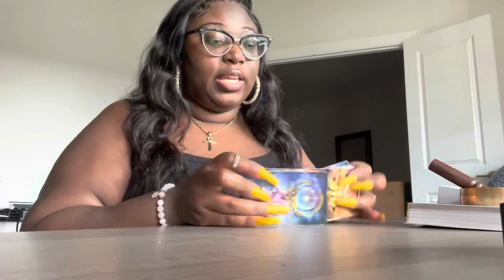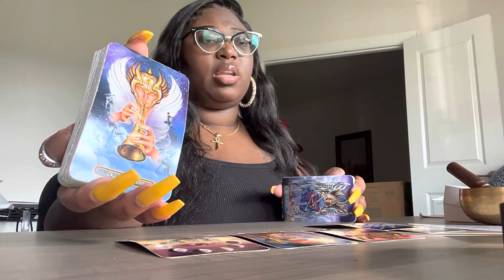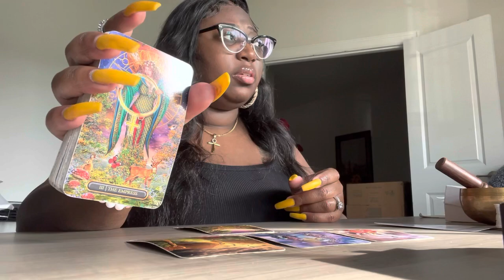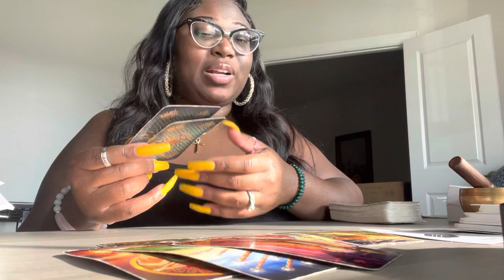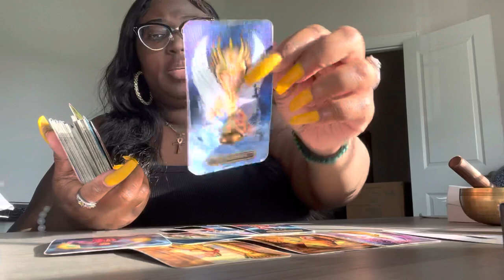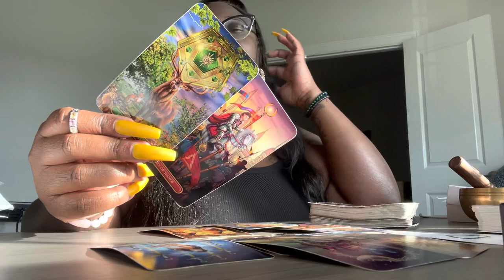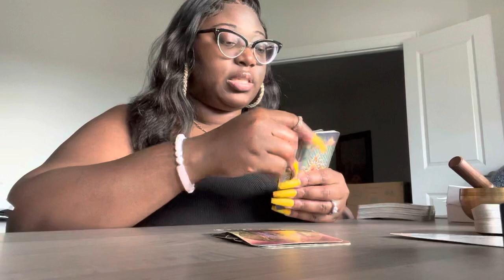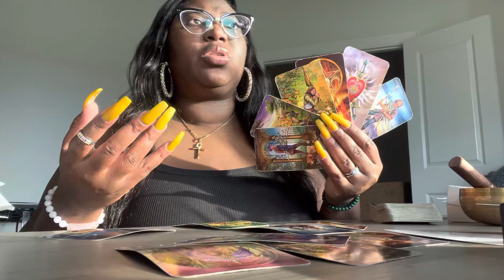All Signs Your Current Love Situation! 🔮 Tarot Love Reading!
🧿I return to sender all evil and negative energy. All jealousy, hate, and malice be sent back from where it came 1000x fold. So mote it be. You reap what you sow. And so it is.🧿

Intro 0:00
Aries ♈️ 1:16
Taurus ♉️ 3:20
Gemini ♊️ 5:35
Cancer ♋️ 8:08
Leo ♌️ 10:32
Virgo ♍️ 13:10
Libra ♎️ 14:35
Scorpio ♏️ 19:02
Sagittarius ♐️ 21:45
Capricorn ♑️ 26:08
Aquarius ♒️ 30:19
Pisces ♓️ 37:35
Community 43:00